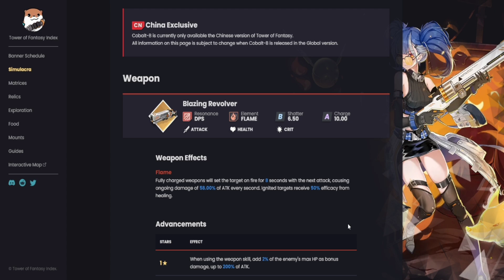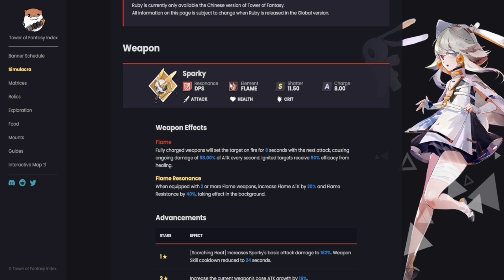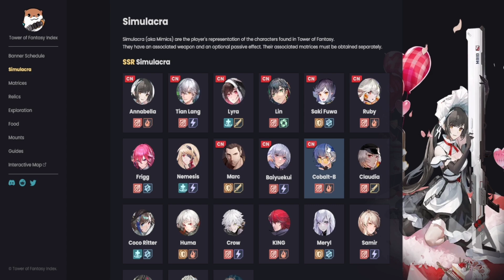[Tower of Fantasy] 5 THINGS TO CONSIDER IF YOU ARE A FLAME MAIN!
So in today's video I wanted to discuss and talk about the flame element and the flame simulacras. I believe very soon the flame element is about to be the talk of the town very much like volt, frost, and physical have been. I wanted to provide some advice and recommendations to my flame mains and just give you all something to think about.